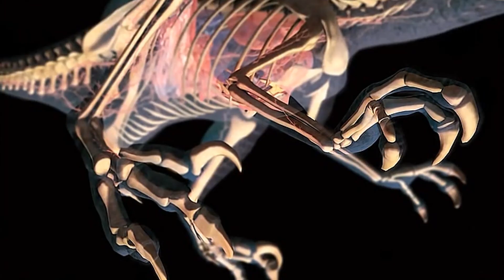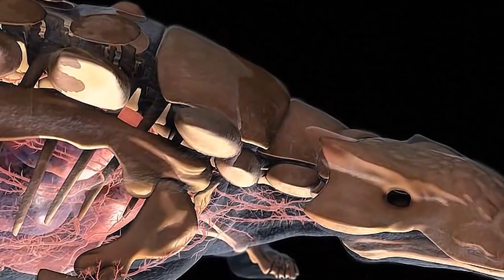СРАЖЕНИЯ ДИНОЗАВРОВ. Как это происходило на самом деле?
Динозаврам жили в мире Опасных Чудовищ, и если ты маленький и беззащитный, то встречаешь опасность на каждом шагу. Выжить в Эпоху Динозавров Травоядным Динозаврам - очень сложная задача! Но встречались и такие Динозавры, которые могли дать отпор даже самым страшным Монстрам Мелового или Юрского периода. Даже такой свирепый хищник как Тираннозавр Рекс не всегда выходил победителем в схватке с Травоядным Динозавром, таким как Трицератопс.